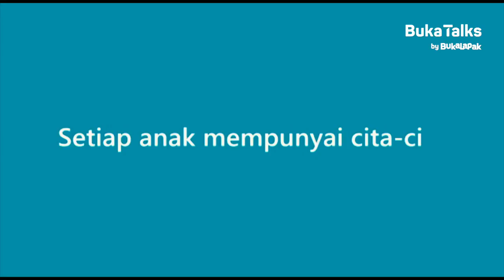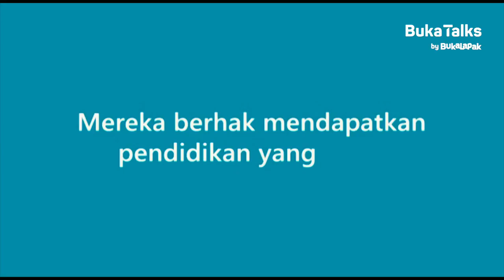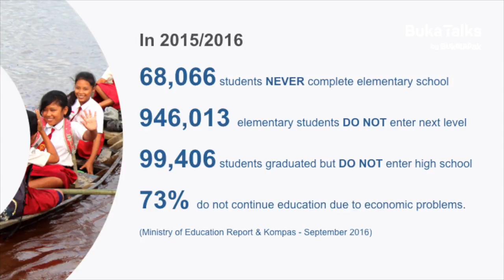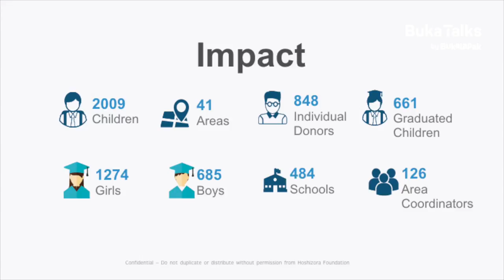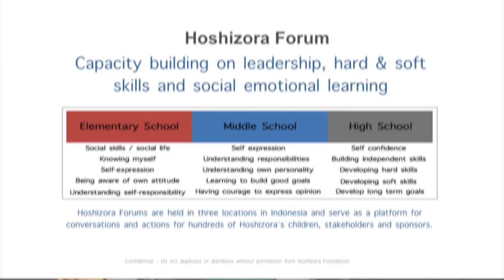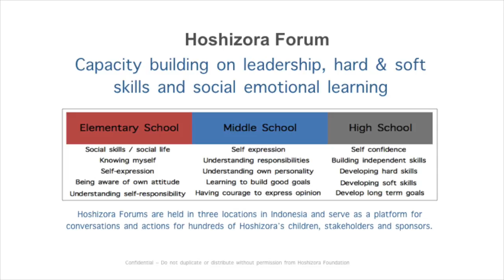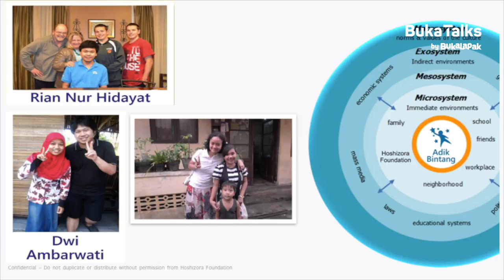Reky Martha (Co-Founder Hoshizora Foundation) - Beasiswa Pendidikan untuk Anak Bangsa | BukaTalks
Tahukah kamu bahwa data menunjukkan setiap 60 detik, ada 4 anak Indonesia yang putus sekolah? Banyak dari mereka yang harus berjalan jauh untuk bisa bersekolah dan mendapatkan pendidikan yang layak. Selain itu, halangan terbesar bagi mereka adalah kurangnya biaya.

Pada saat sedang menjadi mahasiswa di Jepang, Reky Martha dan rekan-rekannya menyadari bahwa dengan menyisihkan uang jajan sehari saja di Jepang, mereka dapat membantu satu anak Indonesia bersekolah selama sebulan.

Gagasan inilah yang memulai Hoshizora Foundation ("langit yang berbintang" dalam bahasa Jepang). Sepulang dari Jepang, yayasan di Yogyakarta ini terus memberikan bantuan pendidikan yang layak untuk anak Indonesia. Tidak hanya bantuan berupa dana, namun para donatur juga bisa surat-menyurat untuk memberi semangat pada anak-anak agar tetap sekolah.

Saat ini Hoshizora sudah berhasil membantu lebih dari 2000 anak dari 41 daerah di seluruh Indonesia. Yuk, simak BukaTalks "Planting Seeds for Change" dari Reky Martha! Dia akan berbagi inspirasi dan beberapa kisah paling berkesan dari para Anak Bintang.